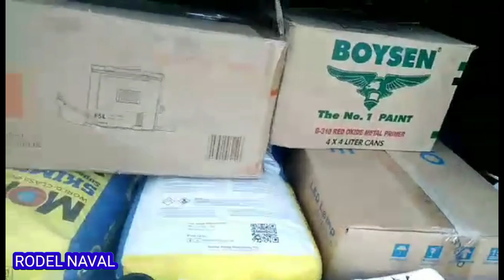TRANSPORTIFY : 280 ANG IBABAYAD SA AKIN : RODEL NAVAL